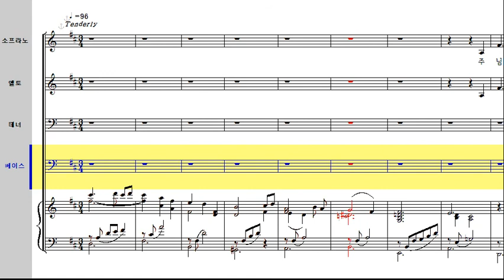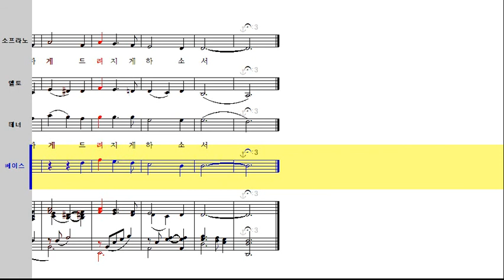드려지게 하소서 - Bass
가한나 작사/김기영 작곡